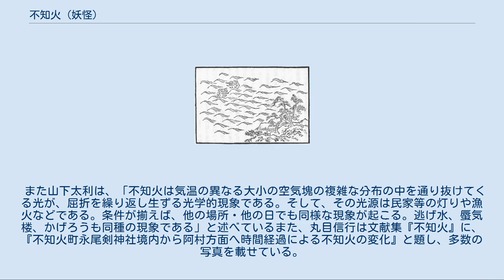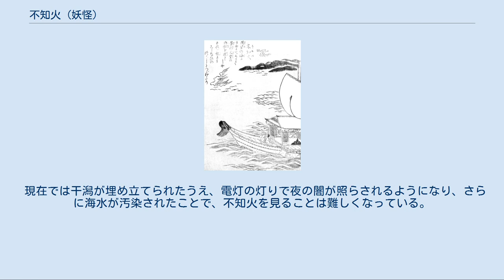不知火 (妖怪)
菊岡沾凉『諸国里人談』より「不知火」 鳥山石燕『今昔画図続百鬼』より「不知火」 不知火（しらぬい）は、九州に伝わる怪火の一種。
旧暦7月の晦日の風の弱い新月の夜などに、八代海や有明海に現れるという。
なお、現在も見え、大気光学現象の一つとされている。
 海岸から数キロメートルの沖に、始めは一つか二つ、「親火（おやび）」と呼ばれる火が出現する。
それが左右に分かれて数を増やしていき、最終的には数百から数千もの火が横並びに並ぶ。
その距離は4〜8キロメートルにも及ぶという。
また引潮が最大となる午前3時から前後2時間ほどが最も不知火の見える時間帯とされる。
 水面近くからは見えず、海面から10メートルほどの高さの場所から確認できるという。
また不知火に決して近づくことはできず、近づくと火が遠ざかって行く。
かつては龍神の灯火といわれ、付近の漁村では不知火の見える日に漁に出ることを禁じていた。
 『日本書紀』『肥前国風土記』『肥後国風土記』などよると 景行天皇が　クマソをせいばつして、九州をまわられた時、ある海岸から船に乗って海にでられた。
そのうちまっくらい闇が迫ってきて、どこへ着いて良いかわからなくなってしまった。
 すると、突然はるか前方にあかあかと、火の光が現れてきた。
天皇は舵を取っている船頭に向かって、「あの火にむかってすすめ。」とおっしゃった。
言われるままに船を進めると、やがて無事に海岸に着くことができた。
天皇は村の土地のものに向かって「あの火の燃えるところは、なんというところだ。そして、いったいあの火は何の火だ。」「はい、あれは火の国の八代郡の火の村でございます。しかしだれがつけて燃やしているのか、わからない火でございます。」そこで天皇は「あれはおそらく人の燃やしている火ではあるまい。」しらぬひ、しらぬい(不知火)という呼び名は、ここから起こっている。
 (福田清人　訳　講談社発行　日本神話物語より) 大正時代に入ると、江戸時代以前まで妖怪といわれていた不知火を科学的に解明しようという動きが始まり、蜃気楼の一種であることが解明された。
さらに、昭和時代に唱えられた説によれば、不知火の時期には一年の内で海水の温度が最も上昇すること、干潮で水位が6メートルも下降して干潟が出来ることや急激な放射冷却、八代海や有明海の地形といった条件が重なり、これに干潟の魚を獲りに出港した船の灯りが屈折して生じる、と詳しく解説された。
この説は現代でも有力視されている。
宮西道可は熊本高等工業から広島高工の教授であり、専門的な研究をした。
彼によると、不知火の光源は漁火であり、旧暦八朔の未明に広大なる干潟が現れ、冷風と干潟の温風が渦巻きを作り、異常屈折現象を起こし、そのため漁火は燃える火のようになり、それが明滅離合して漁火が目の錯覚も手伝い、怪火に見えるという。
 また山下太利は、「不知火は気温の異なる大小の空気塊の複雑な分布の中を通り抜けてくる光が、屈折を繰り返し生ずる光学的現象である。そして、その光源は民家等の灯りや漁火などである。条件が揃えば、他の場所・他の日でも同様な現象が起こる。逃げ水、蜃気楼、かげろうも同種の現象である」と述べているまた、丸目信行は文献集『不知火』に、『不知火町永尾剣神社境内から阿村方面へ時間経過による不知火の変化』と題し、多数の写真を載せている。
 現在では干潟が埋め立てられたうえ、電灯の灯りで夜の闇が照らされるようになり、さらに海水が汚染されたことで、不知火を見ることは難しくなっている。